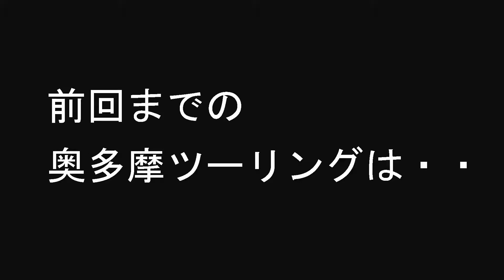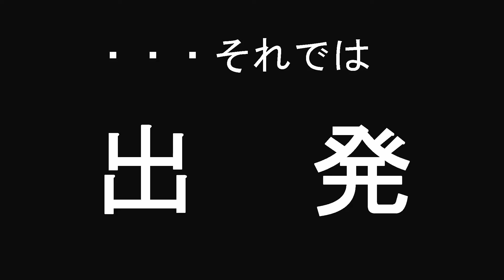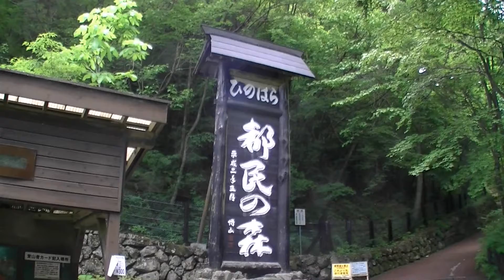奥多摩湖～登山口も巡るツーリング～後編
2018.5に登山口を巡る奥多摩湖ツーリングの後編です。奥多摩周遊道路では走り屋のお兄さん達に追いかけられて、必死に走っています。

松田ゆうのLINEスタンプ
土木技術屋なすびくん
忍者とくの一と街娘のお京さん。英語版